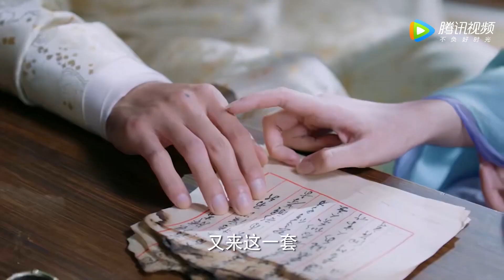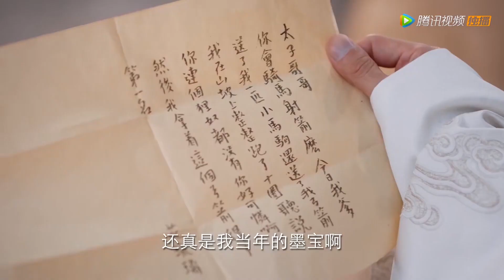腹黑太子与“娇弱”县主暧昧拉扯，她的吻让他再也把持不住！🌸【花琉璃轶闻#RoyalRumours】预告合集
⭐ 剧名（Drama Name）：《 花琉璃轶闻 Royal Rumours》